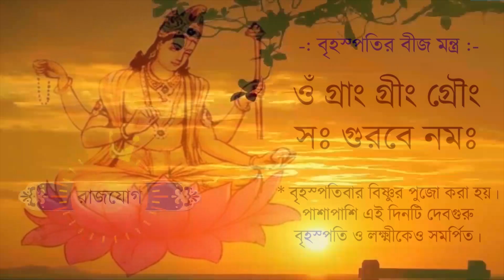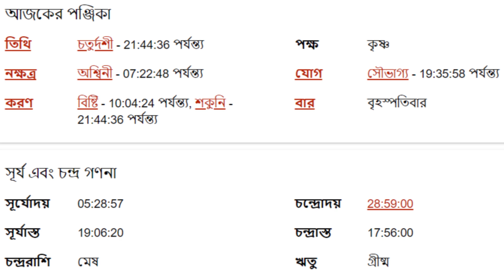কুম্ভ রাশি - ১৮ই মে ২০২৩ - আজকের রাশিফল - Kumbha Rashi 18th May 2023 Rashifal - Aquarius